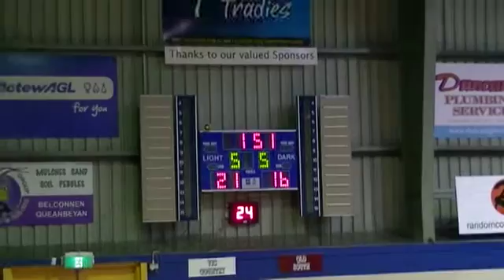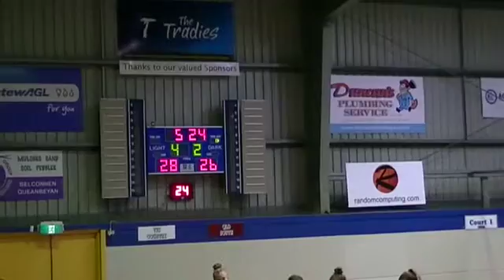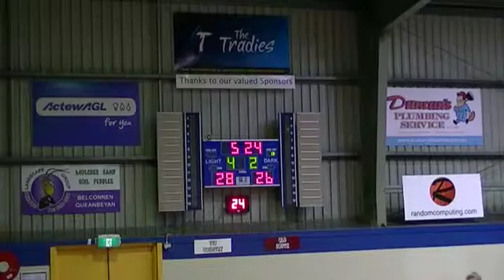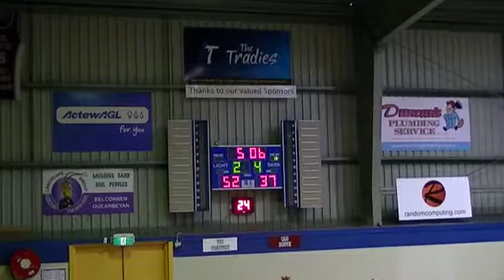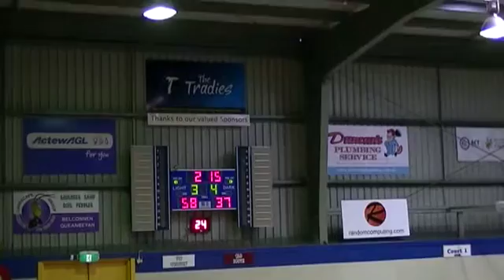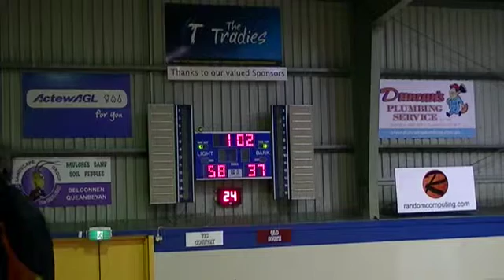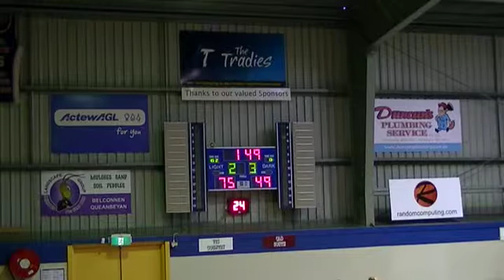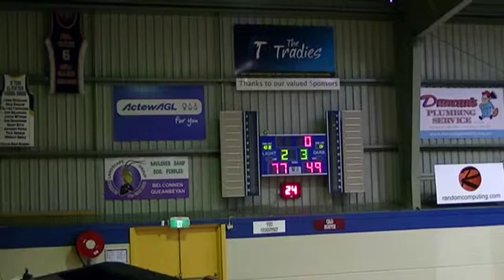Vic Country v Queensland South U18 National Junior Championships 2014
White # 10
22 points @ 60% | 18 Rebounds (8 Offensive) | 2 Assists | 1 Block